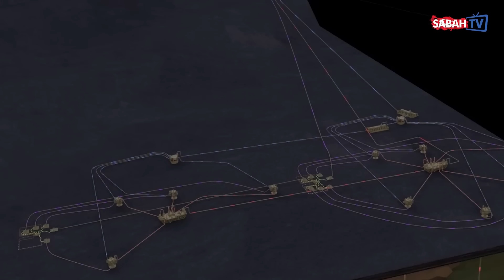Enerji ateşinin yakıldığı kritik nokta: Zonguldak Filyos Doğal Gaz Tesisi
Sabah Gazetesi’nden Muhammed Uzun, Türkiye'de enerji ateşinin yakıldığı kritik nokta olan Filyos'a girdi. Filyos Doğalgaz İşleme Tesisleri, adına yakışır şekilde çok gösterişli. Son teknoloji ile donatılan merkezdeki üst düzey güvenlik dikkat çekiyor. Sakarya Gaz Sahası'ndaki çalışmaları mühendisler ve yetkilerden dinledik.